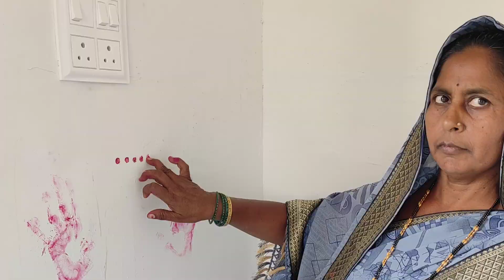8 महिन्यापासून घराची उभारणी चालु होती अखेर दिपावलीच्या शुभ मुहूर्तावर गृहप्रवेश मायच्या हस्ते पूजा